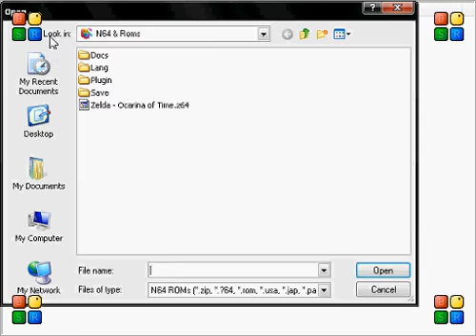LP Legend of Zelda OoT blind part 17 - Learning new abilities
just thought you would like to see what I'm up to.